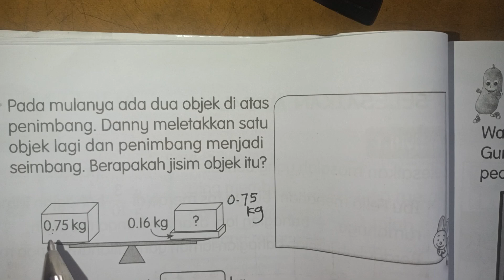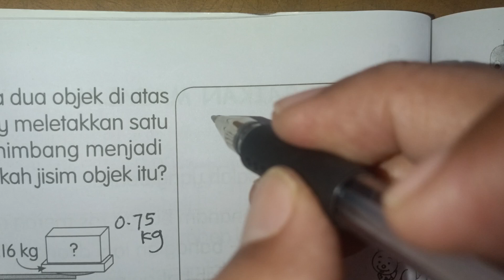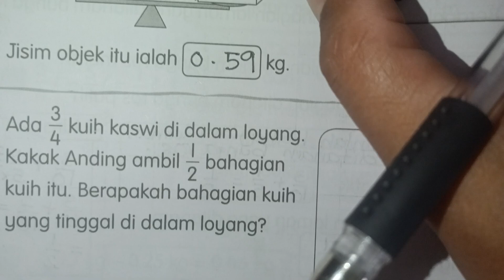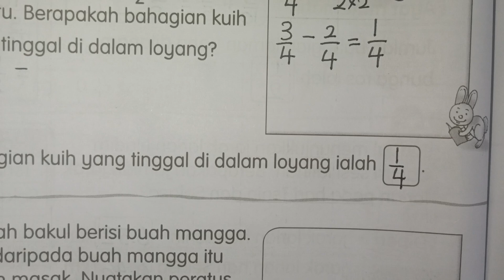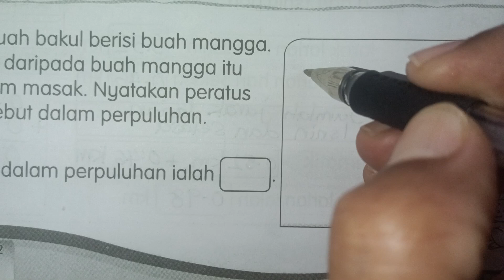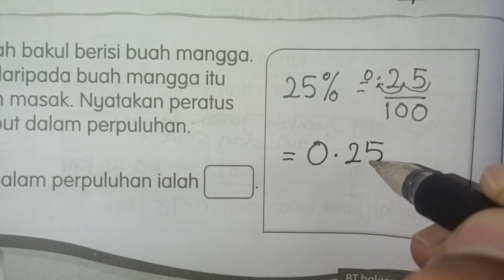BUKU AKTIVITI MATEMATIK TAHUN 3 MUKA SURAT 74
Selesaikan masalah